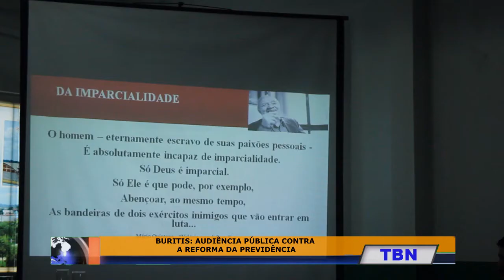BURITIS: AUDIÊNCIA PÚBLICA CONTRA A REFORMA DA PREVIDÊNCIA